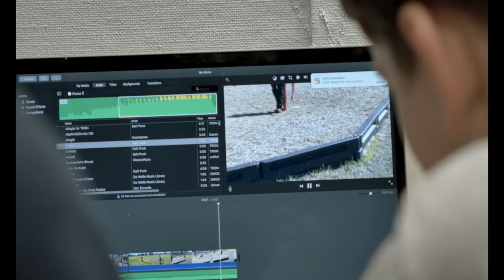Pockets of Innovation - The Field Report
STEAM is an educational approach to learning that uses Science, Technology, Engineering, the Arts and Mathematics as access points for guiding student inquiry, dialogue, and critical thinking.
MetroEast has created a series of videos to highlight the Pockets of Innovation projects, funded through grants from the East Metro STEAM Partnership.  This is what STEAM looks like, in the field!

About the EMSP:  The East Metro STEAM Partnership envisions an East Multnomah community where children, youth and adults have equitable access to and are engaged in Science Technology Engineering Art and Math (STEAM) learning that results in a skilled workforce and increased economic opportunity.